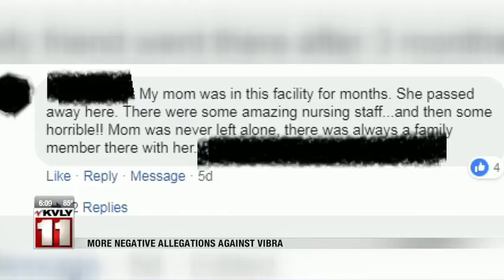News 600pm Aug 7th, 2018 Part 2